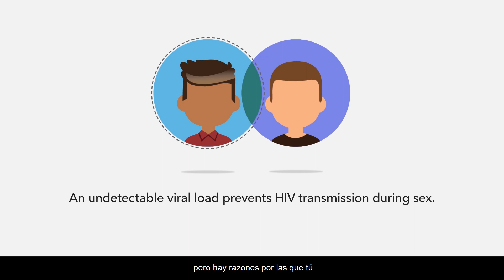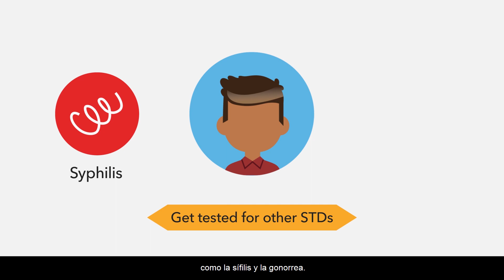VIH: El Camino Hacia Indetectable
En este video, detallamos el camino hacia indetectable. Si vives con el VIH, obtener y mantener una carga viral indetectable, o ser indetectable, es una de las mejores cosas que puedes hacer para tu salud. Si tu carga viral se mantiene indetectable, efectivamente no tienes riesgo de transmitir el VIH a una pareja VIH-negativo a través de relaciones sexuales.